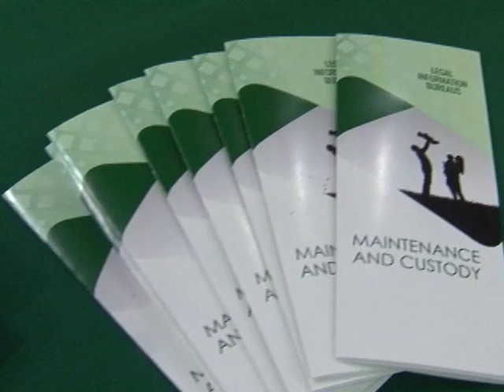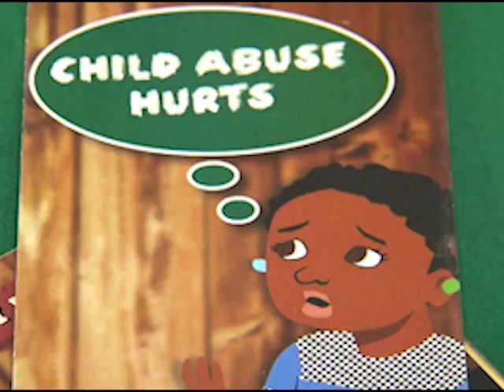UNICEF Empowers Local Partners on Child Abuse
Child abuse comes in many forms; it can be limited to one incident or it can be a series of events that occur many times. In Belize, many organizations have been doing their part putting in place strategies to create safe environments for children who are exposed to abuse. Over the past two years, four organizations have worked on different approaches to minimize the abuse among young children. Today, UNICEF brought together these agencies for a two-day workshop. News Five’s Duane Moody reports.